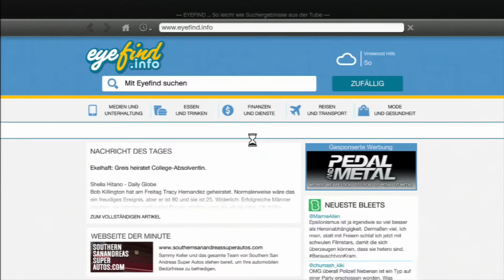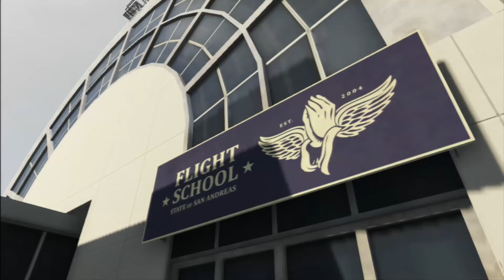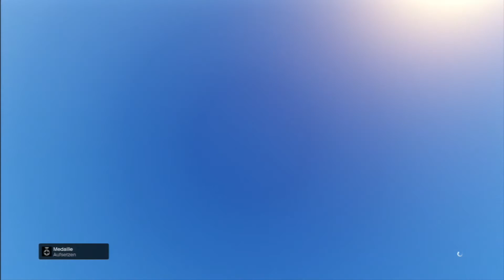Let's Play GTA 5 #032 [German/Full-HD] Flugstunden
| Grand Theft Auto V / GTA 5 |
Action-Spiel aus dem Hause Rockstar vom Entwickler Rockstar North und dem Publisher Rockstar Games.
GTA 5 bei Amazon erwerben

| NeCoJoMa |
Kommentierte Spielszenen von Nevcara